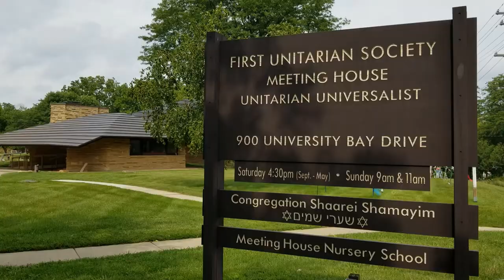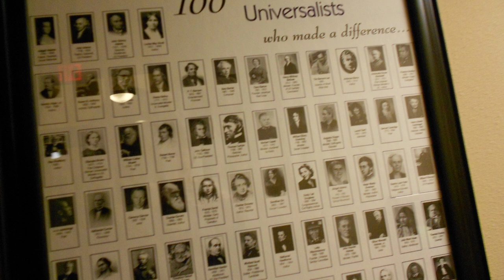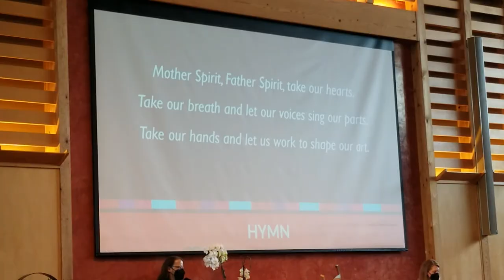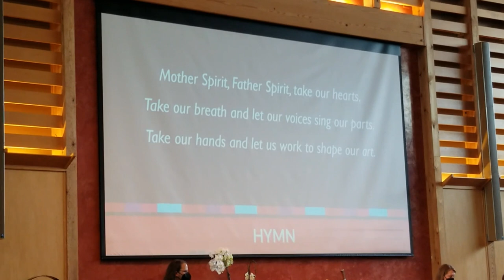🌌 Spin Into Unitarian Universalism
During the first 52in52 - one of the strangest sights was attending a Unitarian Universalist church. It was church... but I never recalled any mention of Christ or a saw a cross. Instead, the most surprising find was a poster of the 100 most influential Unitarians and Universalists, which included an image of Charles Darwin.

Another insight was attending churches that were designed by Frank Lloyd Wright, who many consider to be greatest American architect of all-time. Lo and behold, Wright was also a Unitarian and designed this building for his local church in Madison, Wisconsin.

Few insights from this visit:

1) UU is a liberal religious movement mainly concentrated in the U.S. Lots of calls for social justice, inclusivity, and the like.

2) Paid to go on a tour to learn about Wright and this church. Inside the hearth is a circle of names that influenced him, most notably the "transcendents" Henry David Thoreau and Ralph Waldo Emerson.

3) Wright originally designed the end of the roof to be so low, you had to bow to enter. It was on purpose, since Wright concluded everyone should bow going into church. Well, safety codes didn't like the idea of so many people bumping their heads, so they had to lower the ground to make it work.

4) The original church is still used from time-to-time for key events, but now main services are at the atrium on the other end of the horseshoe-like building expansion.

5) Lots of flags, signs, and children's art for LGBTQIA+, Ukraine, Black Lives Matter, etc.

6) Everyone was required to wear a mask.

7) Tandem preaching. Two preachers going by Team Kelly (both reverends first names were Kelly) would give short sermons lasting 5-10 minutes, then allow the other reverend to do another short sermon. Different.

8) Really didn't know what to think of this afterwards. Felt like church for agnostics. Very fluid, with God being referred to as "The Holy One of Many Names." Found myself with my fingers under my jaw contemplating what I witnessed, almost like looking at an abstract art piece.

⛪ Seven years after completing 52 Churches in 52 Weeks, this video series chronicles the spiritual experiment for a second time.

▶️ Timestamps:
Coming soon

📚 Read "52 Churches in 52 Weeks" by David Boice on Amazon: